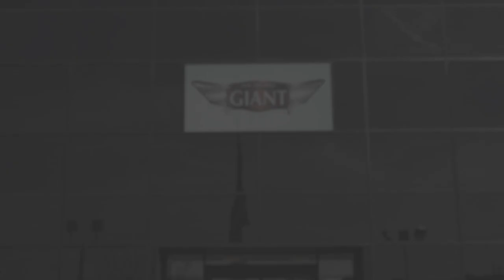Billion Dollar Girl Trailer